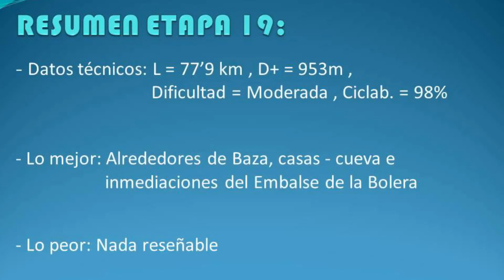2015 05 25 Embalse de la Bolera